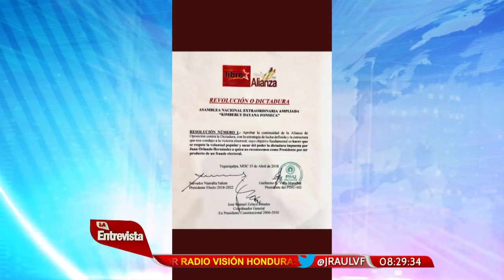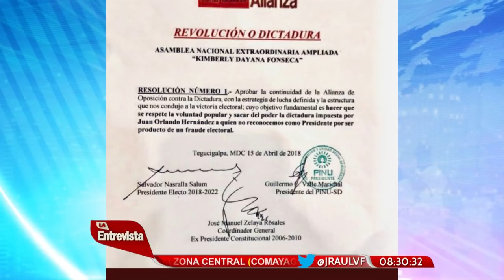RAÚL VALLADARES LA ENTREVISTA HN 23/04/2018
TEMA: FUTURO DE LA ALIANZA DE OPOSICIÓN CONTRA LA DICTADURA